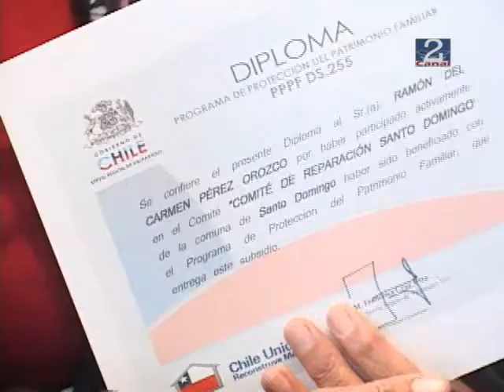25 AGO 2010 SUBSIDIOS POST TERREMOTO